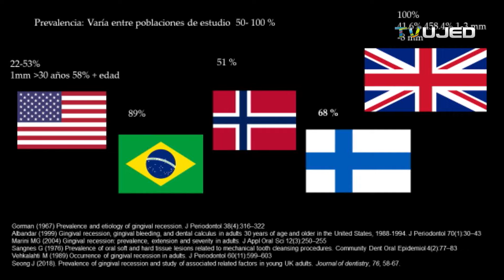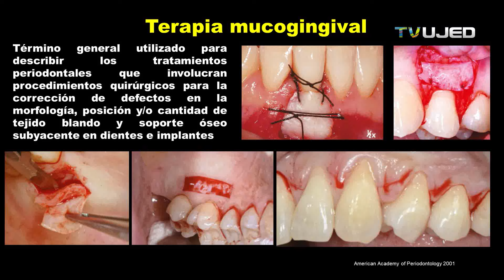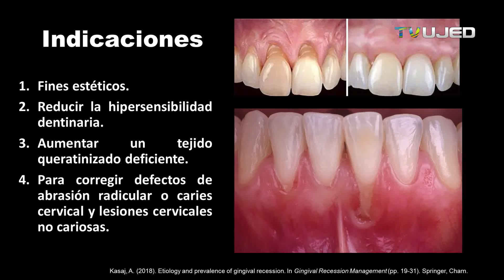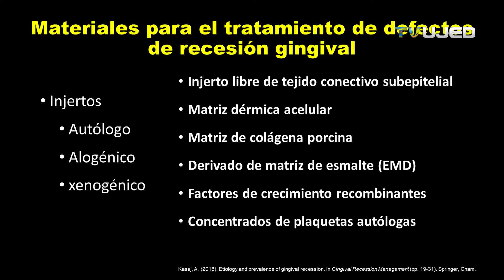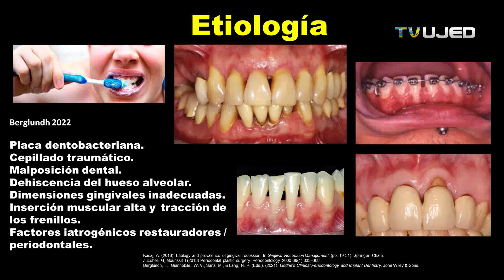INJERTO DE ENCIA (INJERTO DE TEJIDO CONECTIVO EN RECESION GINGIVAL)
0:30 QUE SON LA RECESION GINGIVAL
 0:40 CAUSAS RECESION GINGIVAL
 1:10 DEFINICION RECESION GINGIVAL O RETRACCION ENCIA
 2:20 INDICACIONES DE INJERTOS DE TEJIDO CONECTIVO EN RETRACCION DE ENCIA
 4:20 PREVALENCIA DE RETRACCON DE ENCIA O RECESION GINGIVAL
 5:55 INJERTOS DE TEJIDO CONECTIVO EN IMPLANTES DENTALES
 7:35 TERAPIA MUCOGINGIVAL
 8:10 TECNICAS DE INJERTOS DE ENCIA
 9:30 INDICACIONES PARA INJERTOS DE ENCIA
12:00 SITOS DONADORES PARA INJERTOS DE TEJIDO CONECTIVO